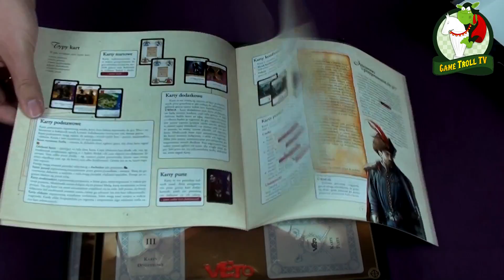Liberum Veto | Unboxing | GTTV